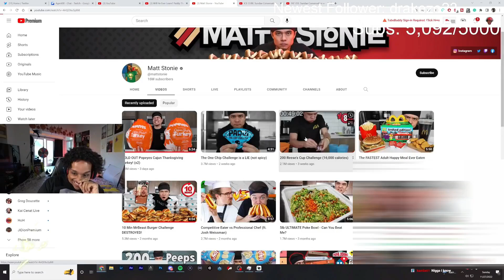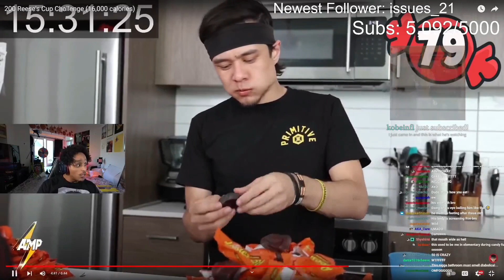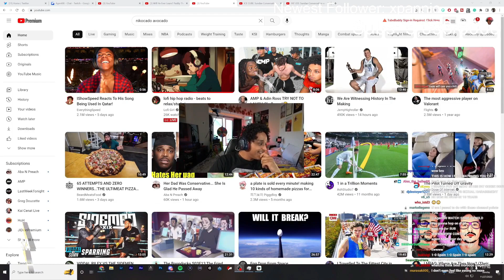Agent Reacts to Matt Stonie EATING 200 REECES CUPS